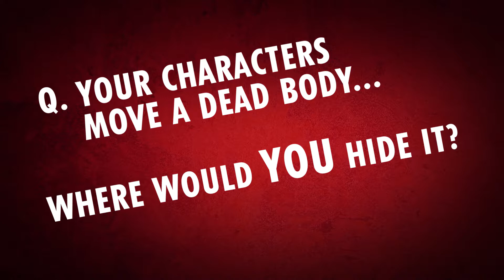Loot - Behind The Scenes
From the producers of Park Theatre sell-out hit The Boys in the Band comes another darkly comic masterpiece:

Joe Orton's classic farce Loot. Uproarious slapstick meets dubious morals as two young friends stash the proceeds of a bank robbery in an occupied coffin, attempting to hide their spoils from the attentions of a psychopathic policeman, a gold-digging nurse and a grieving widower.

The ensuing black comedy shocked and delighted audiences in equal measure when the play premiered five decades ago, winning the Evening Standard Best Play award.

This fiftieth anniversary production is directed by Michael Fentiman, whose credits include two acclaimed shows for the Royal Shakespeare Company as well as the recent Park Theatre critically-acclaimed hit, Raising Martha.